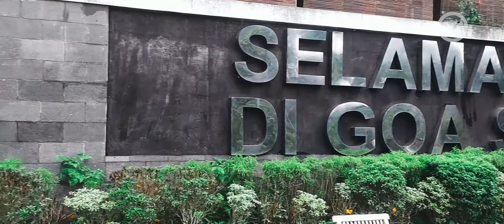TIDAK ADA JUDUL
Silahkan teman-teman yang kasih JUDUL...
Cocoknya apa.
( tulis di kolom comentar )

Salam Hormat
RHE PRO